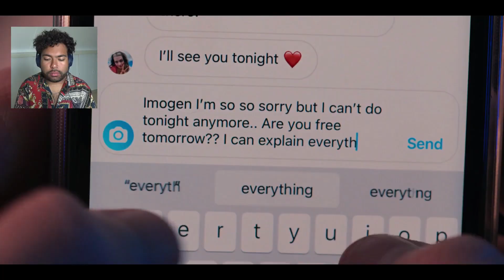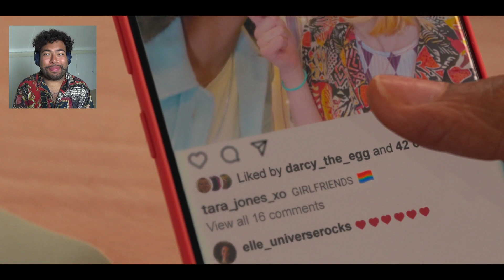Tara Jones MUST be protected!!! *Heartstopper* (episode 5&6 REACTION)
I felt so bad for Tara in episode 6 :((( Happy that we are finally getting Tao & Elle crumbs tho! 😍